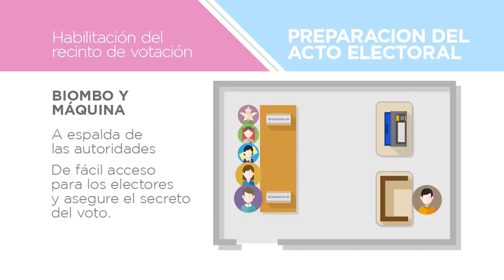Cómo será el cuarto oscuro en las elecciones legislativas 2017